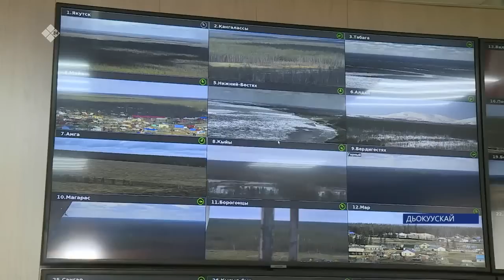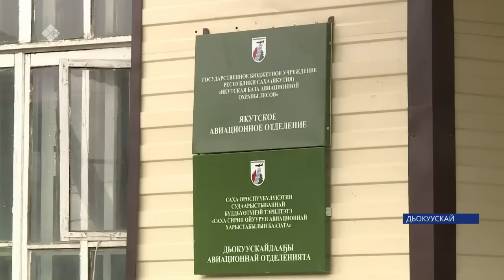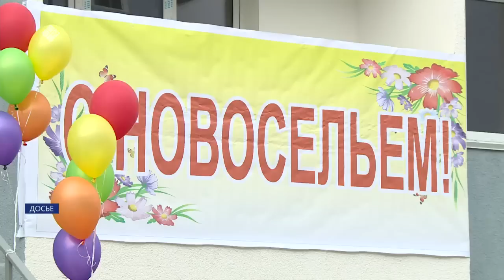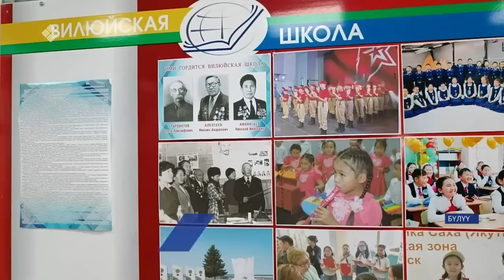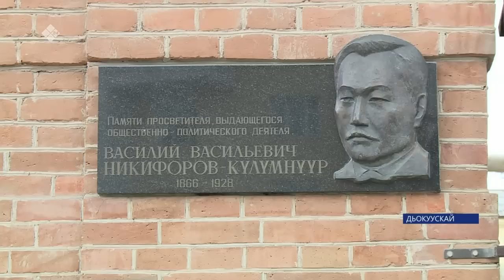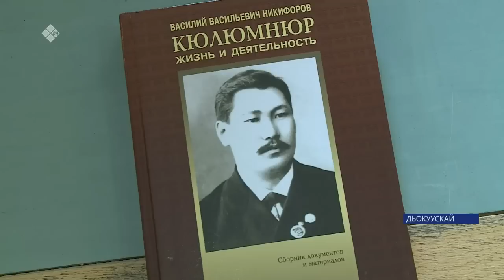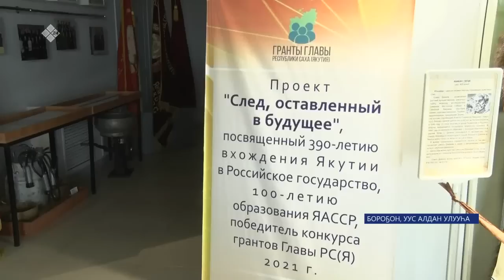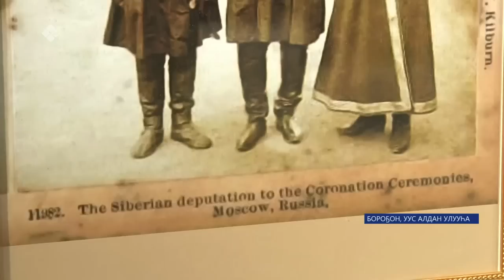«Саха сирэ» информационнай биэрии. Ыам ыйын 18 күнэ 20:30